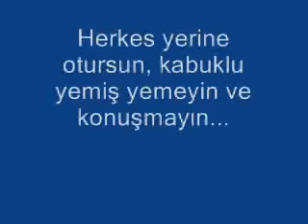incirlibahce ilköğretim okulu Tiyatro Kulübü